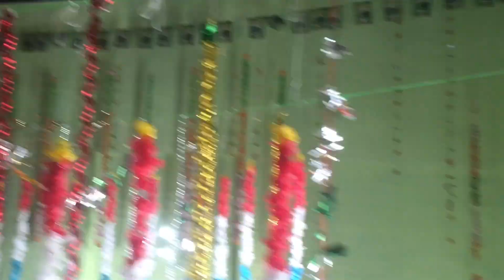Mella baba rooda kabadi match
BIG CHALLENGE | KABADDI DI DUNIYA#BigChallengeJavedJato